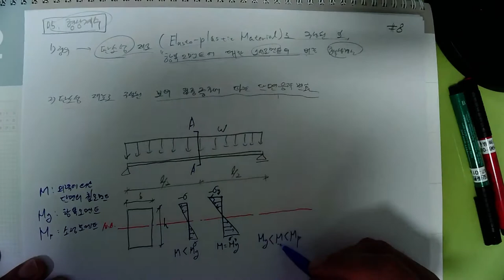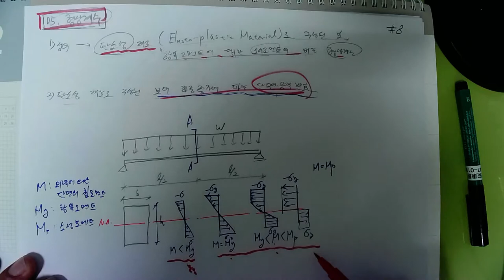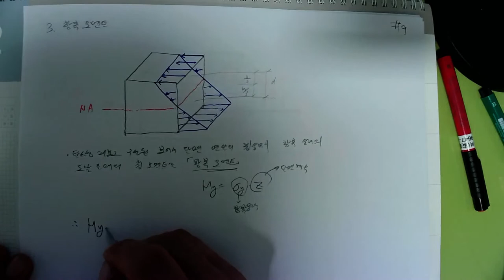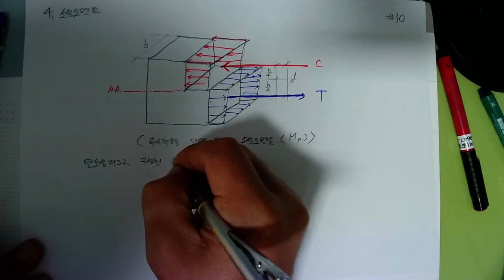[#130 특강_2022.5.11. 촬영]_제130강_#응용역학(토목7급&9급)_09_보의 응력_05_형상계수_#2023년 중등임용고시_#2023중등임용_#중등임용_@楷供_안병희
[#130 특강_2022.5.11. 촬영]_제130강_#응용역학(토목7급&9급)_09_보의 응력_05_형상계수_#2023년 중등임용고시_#2023중등임용_#중등임용_@楷供_안병희 韜光養晦2022 _楷供_善生과 함께하는 중등임용고시 합격하기_충분히 할 수 있습니다.